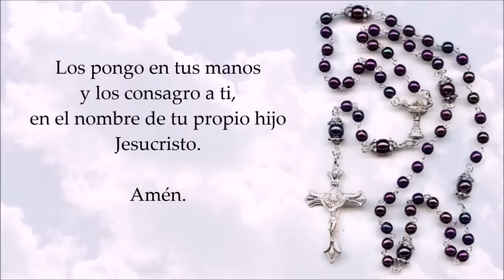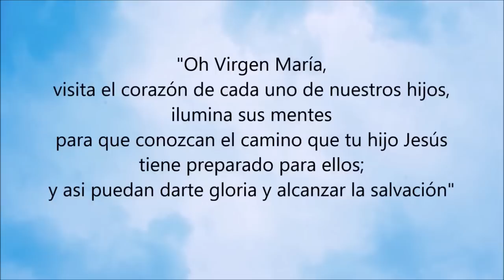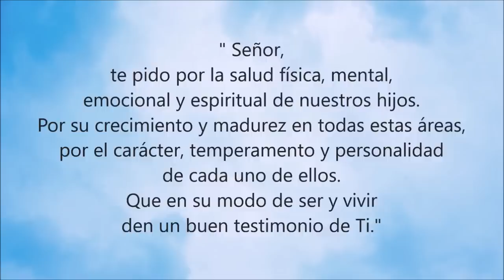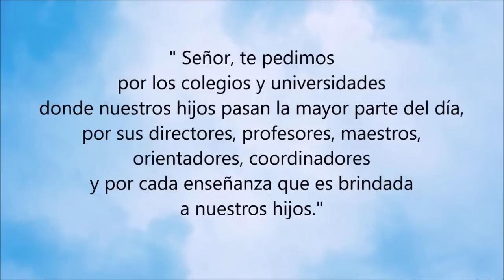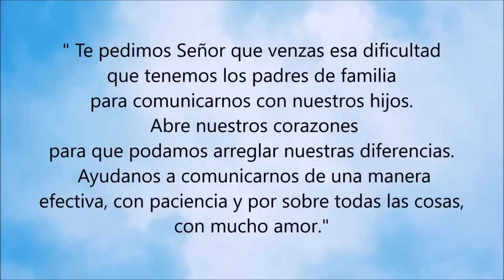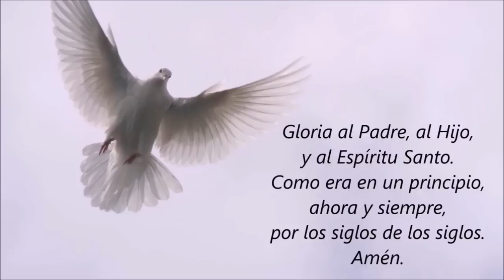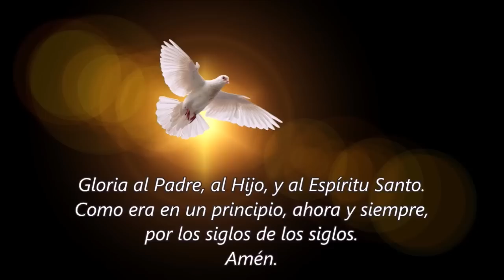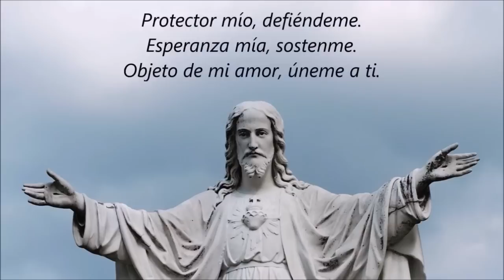🌹 ROSARIO POR LOS HIJOS 🙏❤️⭐ Santo Rosario de Hoy 🌹 Miércoles 12 de Junio de 2024